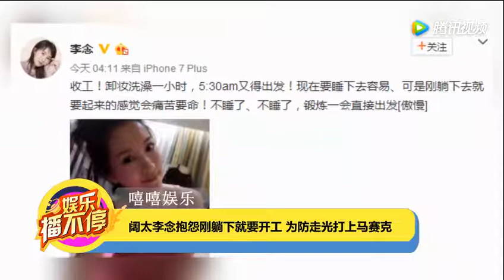阔太李念抱怨刚躺下就要开工 为防走光打上马赛克 腾讯视频